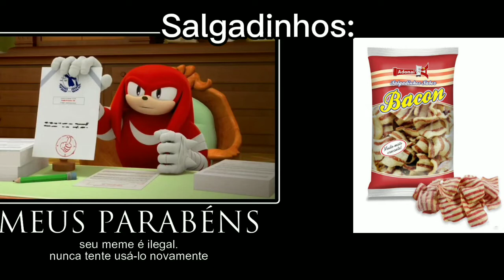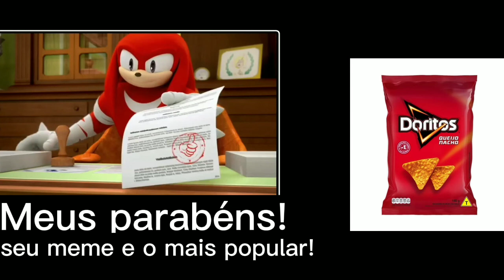Knucles aprovando salgadinhos(SALGADINHOS)